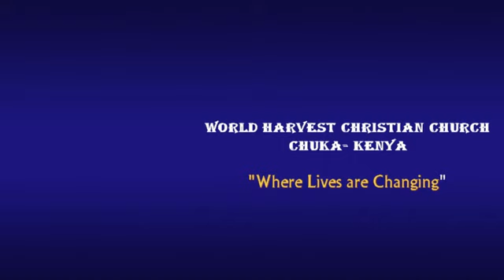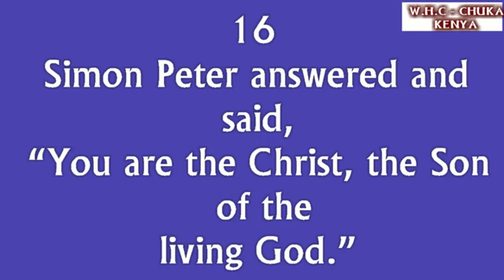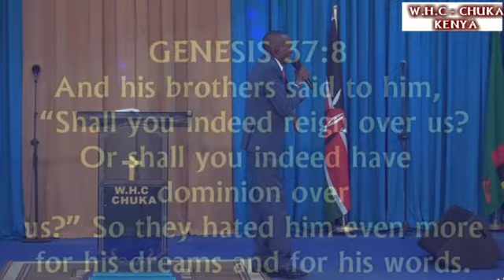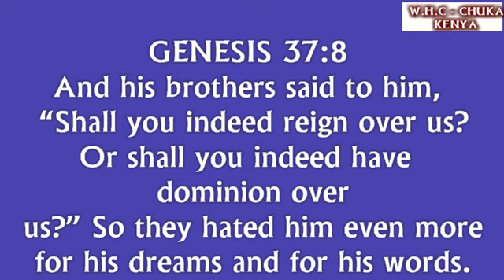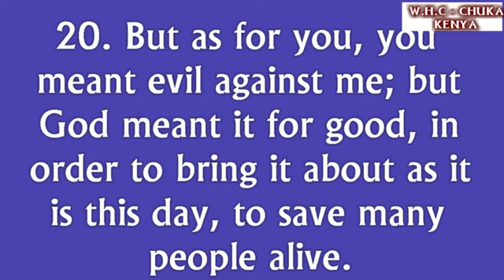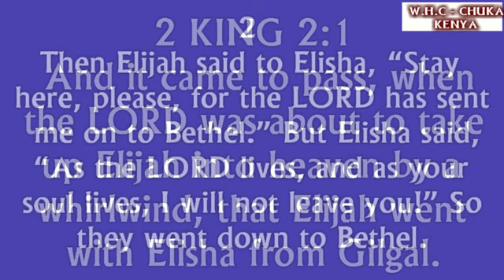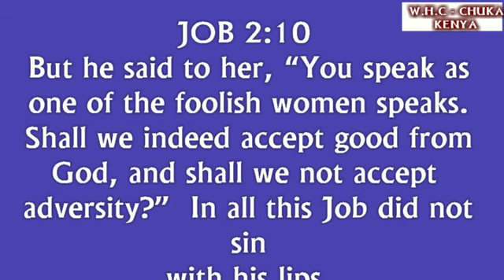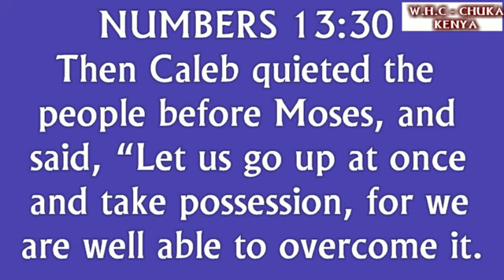I KNOW ALL THINGS WILL WORK TOGETHER FOR MY GOOD - PASTOR TIMOTHY TSUMA